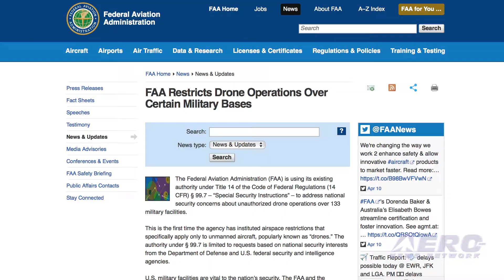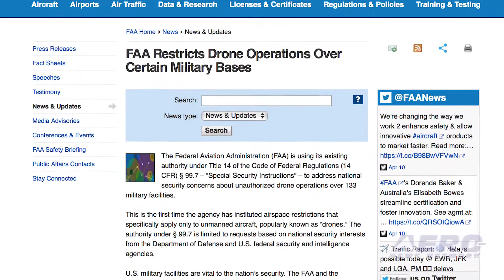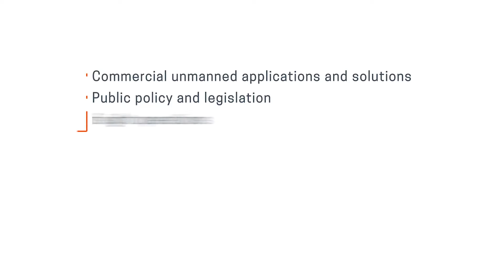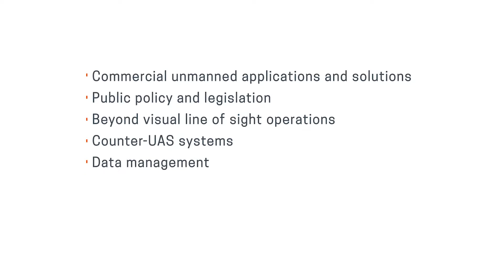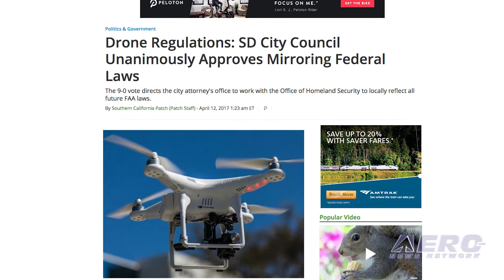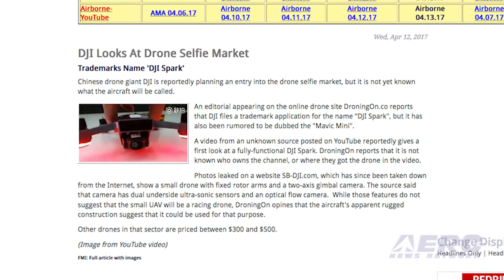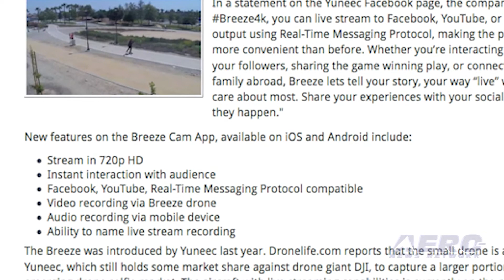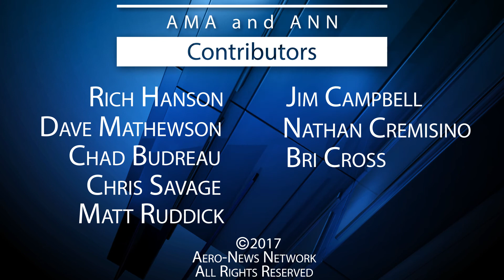AMA Drone Report 04.13.17: FAA Military Base Restrictions, New DJI, Yuneec Breeze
Also: Drone Racing League, Drones And Agricultural Aircraft, San Diego Drone Regs

OK, drone pilots, the FAA has just issued some new airspace limitations we ALL need to be aware of... Using existing authority under (14 CFR) § 99.7 – “Special Security Instructions” – to address national security concerns about unauthorized drone operations over a current total of 133 military facilities. This is the first time the agency has published airspace restrictions that specifically apply only to drones. The FAA and DoD have agreed to restrict drone flights up to 400 feet within the lateral boundaries of these 133 facilities. The restrictions take effect on April 14, 2017, with limited exceptions. Chinese drone giant DJI is reportedly planning an entry into the drone selfie market, but it is not yet known what the aircraft will be called. Media reports suggest that DJI has filed a trademark application for the name "DJI Spark", but it has also been rumored to be dubbed the "Mavic Mini". One of our favorite drones from CES 2017, the Yuneec Breeze, will now allow users to stream live video to YouTube, Facebook and other popular social media platforms through the Yuneec app. All this -- and MORE in today's episode of the AMA Drone Report!!!

AMA Drone Report 04.13.17 is chock full of info in this Weekly News Episode, Thursday, April 13th, 2017... Presented by Aero-TV veteran videographer and Airborne Hosts Brianne Cross, Christopher Odom, and Laura Hutson, and is supported by ANN CEO/Editor-In-Chief Jim Campbell, Chief Videographer Nathan Cremisino, and Aero-Journalist Tom Patton, this episode covers:

FAA Restricts Drone Operations Over Certain Military Bases
DJI Looks At Drone Selfie Market
Yuneec Breeze Adds Social Media Video Streaming
Drone Racing League Introduces Next Generation Of Racing Drones
NAAA: Drones And Agricultural Aircraft Don't Mix
San Diego Adopts Drone Regulations

Get Comprehensive, Real-Time, 24/7 coverage of the latest aviation and aerospace stories anytime, at aero-news.net. And be sure to join us again next week for the next edition of "AMA Drone Report" here on Aero-TV. See you, again, next week!